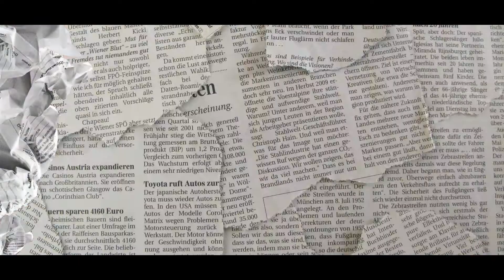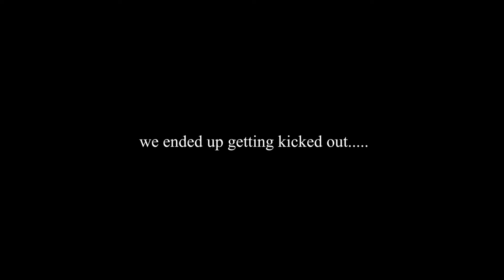ScrapBad - "BLUE WACO" (prod. by Becerra Beats) shot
800

go follow scrapbad on instagram - @scrapbad